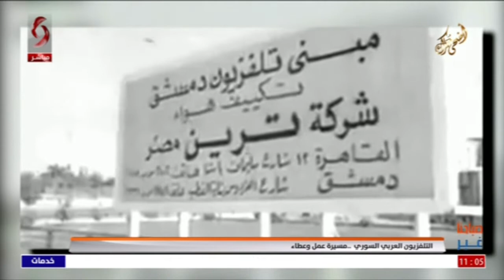التلفزيون العربي السوري .. مسيرة عمل وعطاء